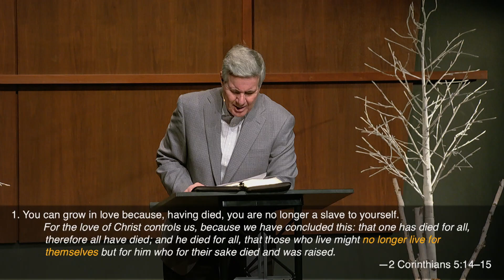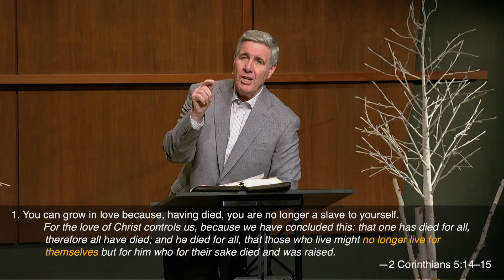Love Involves Sacrifice – Sermon on Romans 12:1–21 by Pastor Colin Smith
Pastor Colin Smith preached the sermon "Love Involves Sacrifice" on Romans 12:1–21 at The Orchard EFC in suburban Chicago in January 2023.